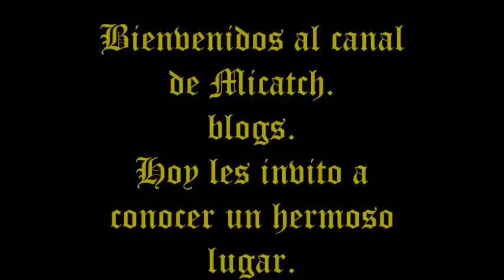Escalando la montaña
Bienvenidos a mirar este hermoso lugar.